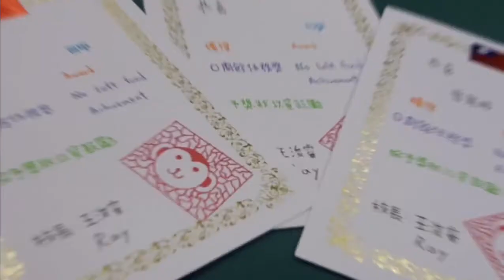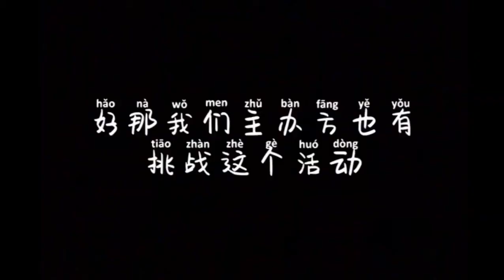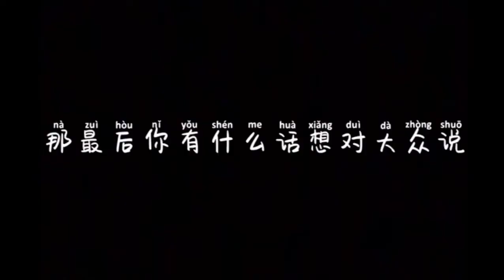CHI 20200134 減少食物浪費